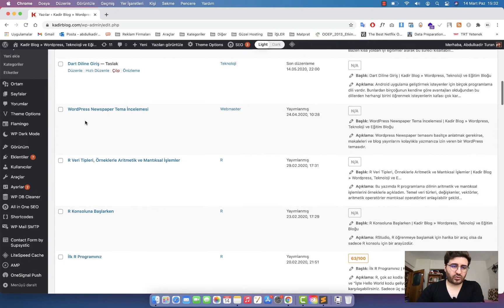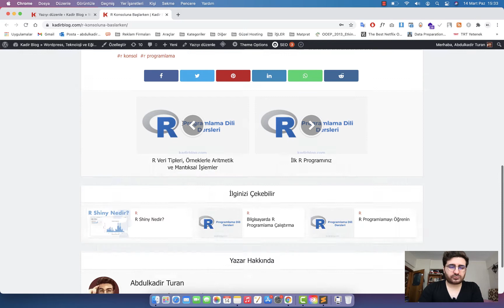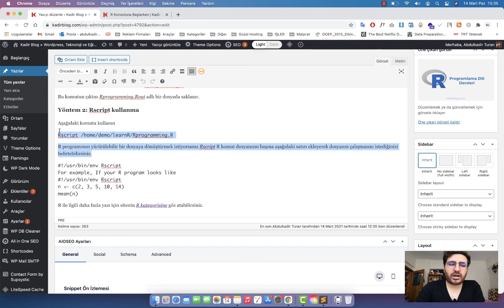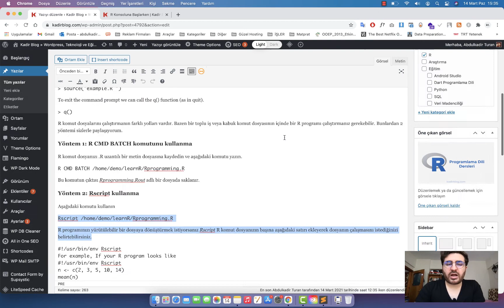Wordpress Yazıya Parola Koyma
Wordpress yazılarına parola koyma işlemini bu videoda anlattım. Sadece belirli kullanıcılara göstermek istediğiniz yazıları parola koruması ile kısıtlayabilirsiniz. wordpress plugin eklenti # theme